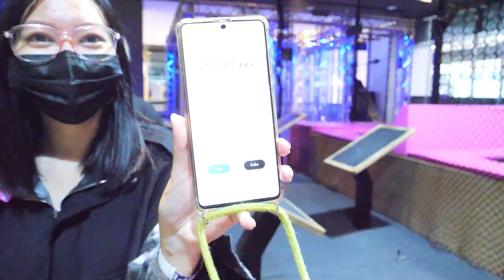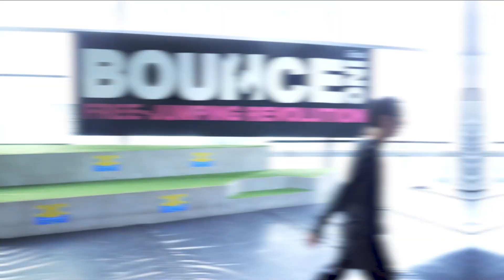พลาด ขาหัก! ระหว่างแข่งเพื่อชัยชนะครั้งยิ่งใหญ่